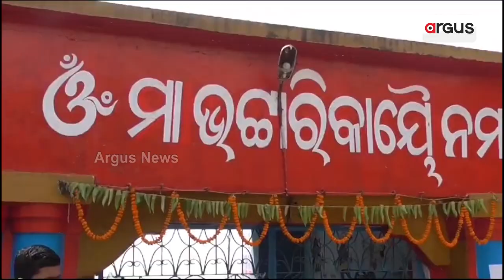Shodasha Upachara Puja Underway In Various Shakti Peethas